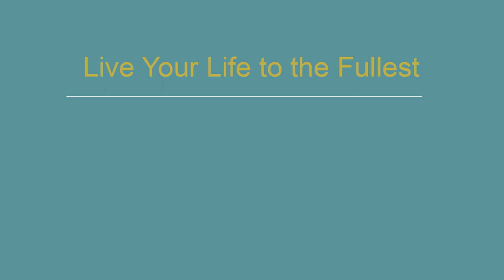Dr. Edith Eva Eger - Live Your Life to the Fullest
Internationally acclaimed psychologist Dr. Edith Eva Eger - one of the last remaining Holocaust survivors - tells her unforgettable story in 'The Choice', a moving testament to the resilience of the human spirit and the power of choice in our lives.

In August 2018, Klaartje van Gasteren, Marnix Reijmerink and Jakob van Wielink - partners in De School voor Transitie - met with Dr. Eger in San Diego, CA.

In this video message, Dr. Eger invites you to live your life to the fullest.

This video is part of a series of three. You may also wish to see:

For more information about Dr. Eger's work, please visit her

The interview with Dr. Edith Eva Eger was part of a leadership journey of De School voor Transitie during which Klaartje, Marnix and Jakob also met with Azim Khamisa, professor Philip Zimbardo and professor Carol Dweck. Videos of these interviews may also be found on this channel.

For more information about the work of De School voor Transitie, please

De School voor Transitie: a secure base for people and organisations wanting to create real change.